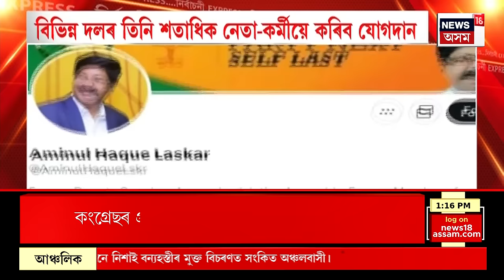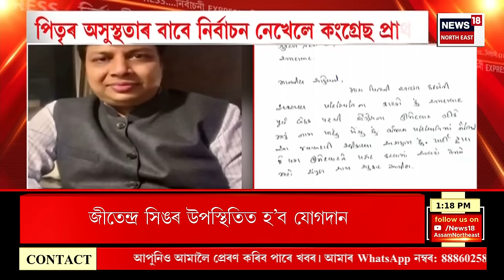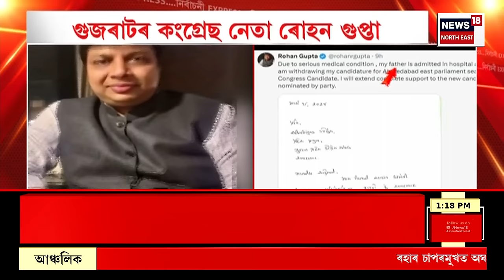Election Express | কংগ্ৰেছৰ পৰা পদত্যাগ দ্বিজেন শৰ্মাৰ | Dwijen Sarmah Left Congress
00.00 | Intro
00.32 | কংগ্ৰেছৰ পৰা পদত্যাগ দ্বিজেন শৰ্মাৰ
4.12|  কংগ্ৰেছত যোগদান কাৰ্যসূচী